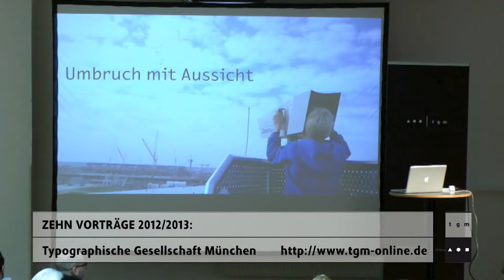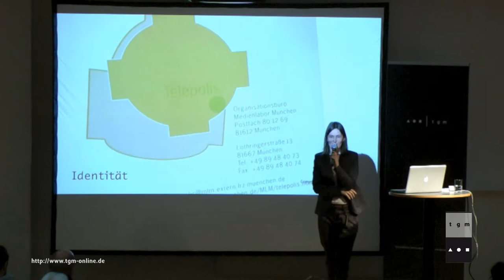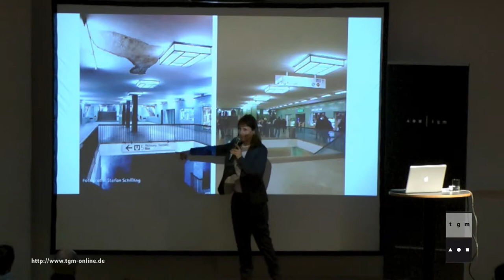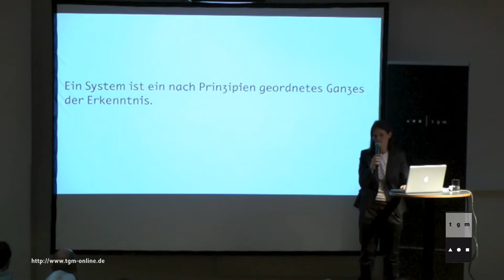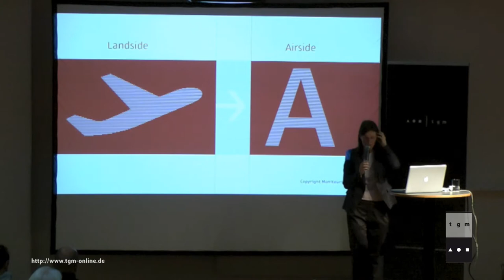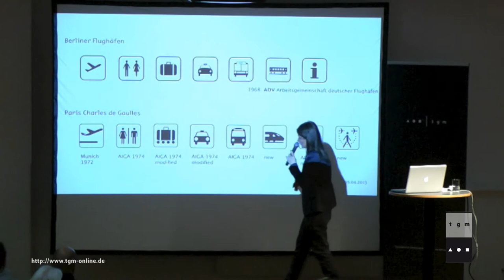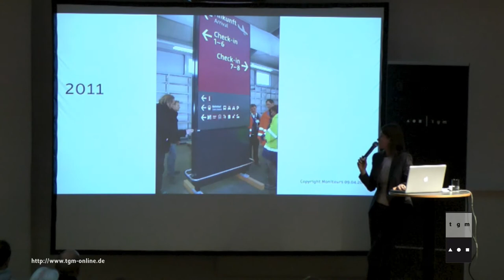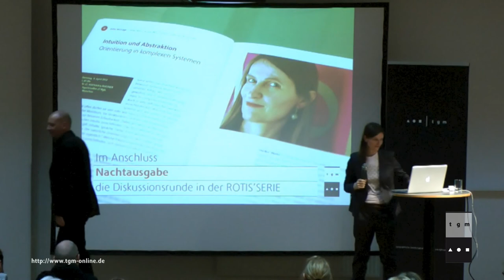Heike Nehl | Intuition und Abstraktion - Orientierung in komplexen Systemen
Heike Nehl (*1964) studierte Visuelle Kommunikation an der Fachhochschule Bielefeld. Nach dem Studium arbeitete sie als Designerin bei MetaDesign in Berlin und bei Meta West in San Francisco. Es folgte eine Mitarbeit am unabhängigen Schriftenlabel Face2Face u. a. zusammen mit Alexander Branczyk und Alessio Leonardi. Heike Nehl ist Mitbegründerin und neben Sibylle Schlaich und Isolde Frey Leiterin des Designbüros Moniteurs; zu ihren Kunden zählen Ärzte ohne Grenzen, FontShop oder der Flughafen Berlin Brandenburg. Sie unterrichtete an verschiedenen Hochschulen wie der Fachhochschule Köln, der Technischen Fachhochschule Berlin-Wedding sowie an Bauhaus-Universität Weimar. Heike Nehl ist Herausgeberin von »emotional_digital -- Portraits internationaler Type-Designer und ihrer Fonts« und »Look Book Informationsdesign«.